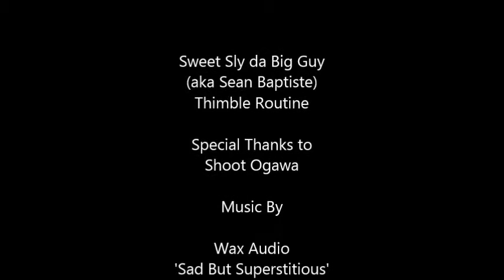Thimble Comedy Magic Routine.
This is my thimble comedy magic routine. Hope you enjoy.